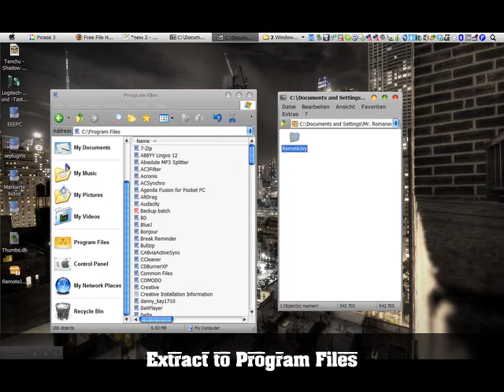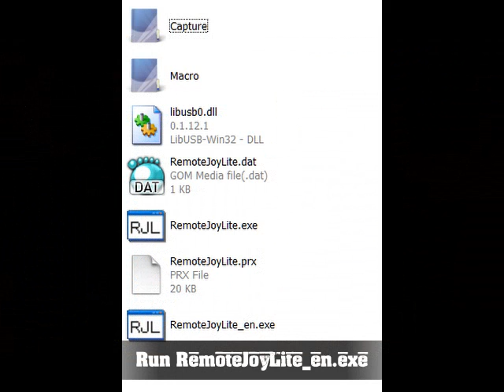How to install RemoteJoy on Windows XP + PSP 1000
Your display is broken? Want to record gameplay? RemoteJoy is just what you need! Play PSP games on your monitor and record gameplay!

Control:
* ALT + ENTER: full-screen / window mode switch
* ESC: Menu
* F1: FPS, color display mode
* F3: screen transfer ON / OFF switch
* F4: window display ON / OFF
* F11: Screenshot
* F12: Video capture